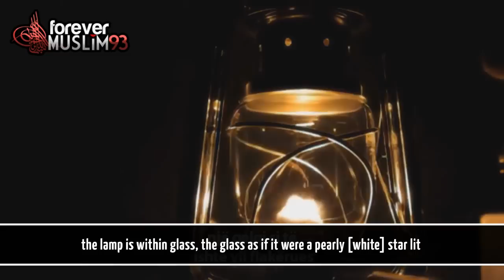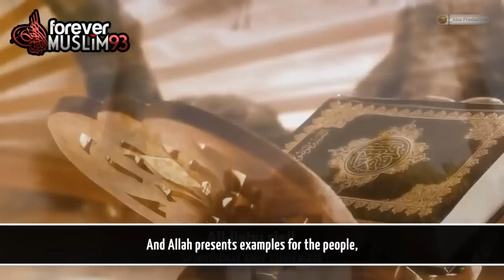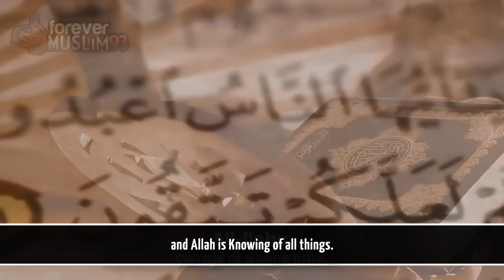Light Upon Light ᴴᴰ - Salman Al Utaybi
Amazing recitation of Surat an-Nur verse 35 by Salman Al Utaybi.

''Allah is the Light of the heavens and the earth. The example of His light is like a niche within which is a lamp, the lamp is within glass, the glass as if it were a pearly [white] star lit from [the oil of] a blessed olive tree, neither of the east nor of the west, whose oil would almost glow even if untouched by fire. Light upon light. Allah guides to His light whom He wills. And Allah presents examples for the people, and Allah is Knowing of all things.''